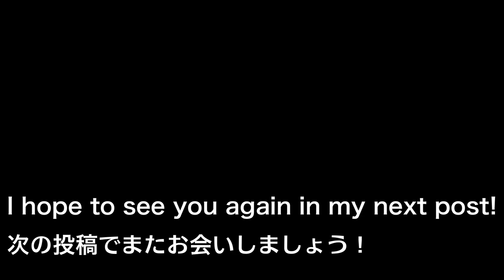I will teach you how to make delicious namerou, a Japanese fisherman's dish 👩‍🍳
なめろう：Namero（Namerou）
Hello. Namero is a dish created by fishermen as a quick way to eat rice. It can be used as a snack with alcoholic beverages, or made into ochazuke by adding dashi. It is sometimes served at restaurants, and you can also make it at home. It's also delicious when baked.
*We use cooking utensils found in Japanese homes and basic seasonings. This is because there are only a limited number of Japanese seasonings available in the world. It also uses the universal g.
I wash my cutting board every time I use it. My nails are long because they are curly.

[Materials]

Raw horse mackerel 100g
Green onion 15g
Miso 18g (1 tablespoon)
Sesame oil 2.5g (1 teaspoon)
Ginger 4g (1 teaspoon)

1. Finely chop the green onions.

2. Cut the horse mackerel into fine pieces.

3. Add miso, sesame oil, and ginger to a bowl and mix.

4. Add horse mackerel and mix, mix with green onions and it's done.

*Translation function is used.

Also, because it is written in a language that is easy to translate, we do not use some technical terms such as how to cut or heat.